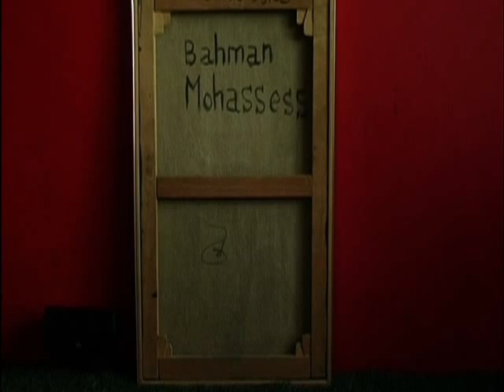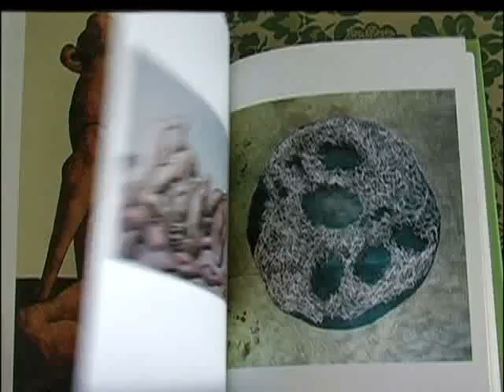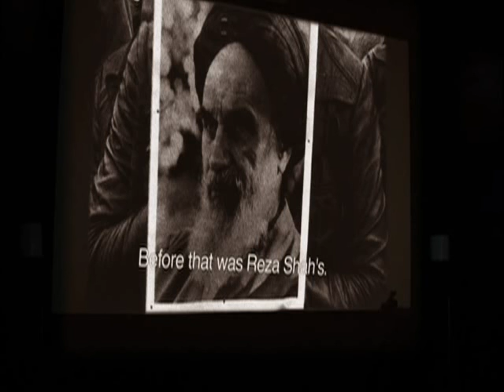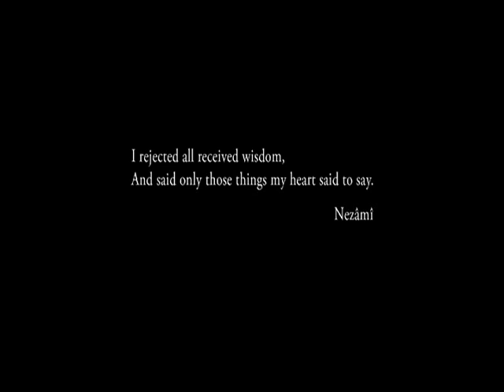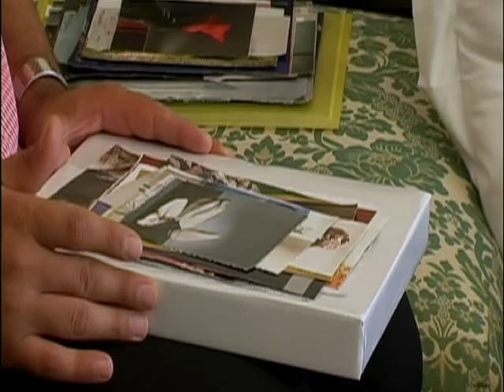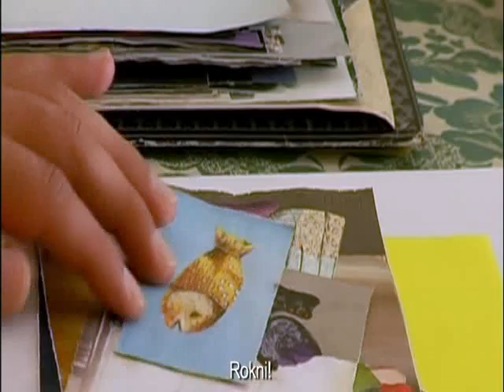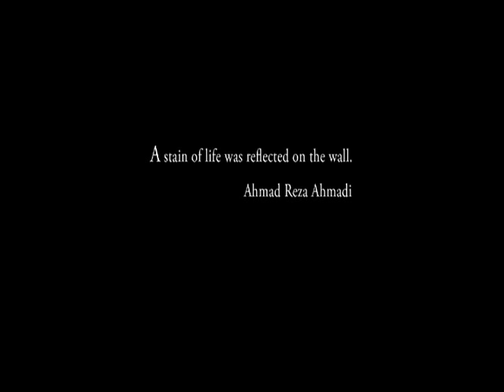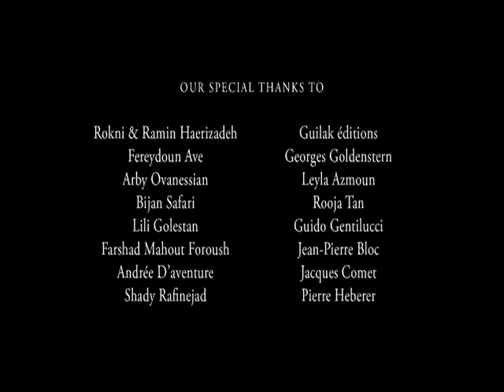Fifi Howls from Happiness) (2012), a documentary